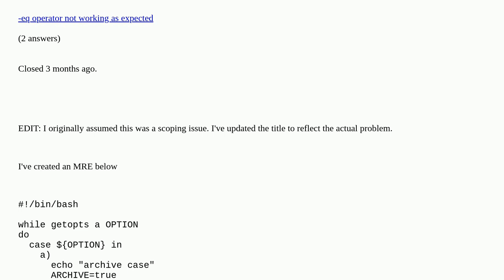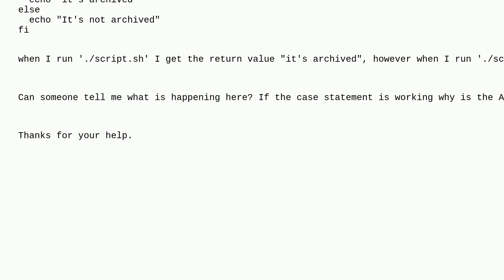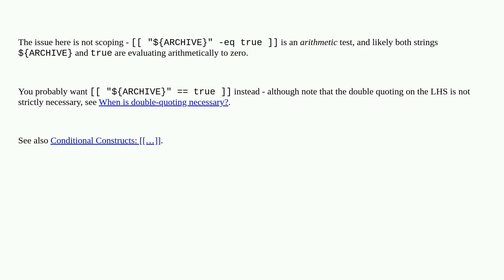Unix: arithmetic mistake - why does ARCHIVE show true?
arithmetic mistake - why does ARCHIVE show true? duplicate

A special thanks goes out to the awesome community

  bash